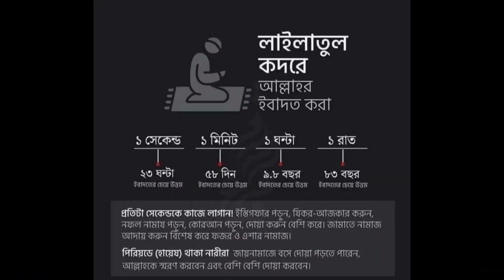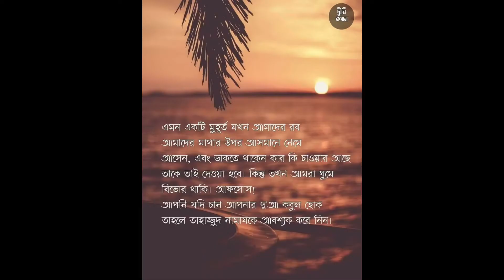22nd Ramadan Iftari / ২২ রোজার ইফতার এবং সাথে আছে খুব মজার রুহ আফজা শরবত। Shipa's Vlog & Cook